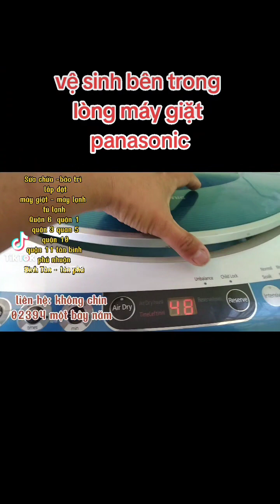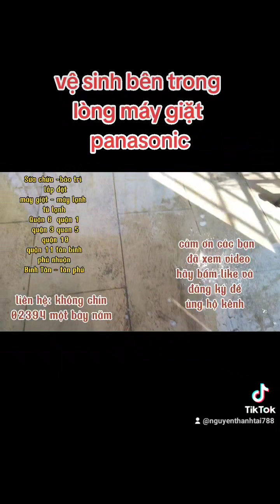nguyên nhân vệ sinh máy giặt là đây